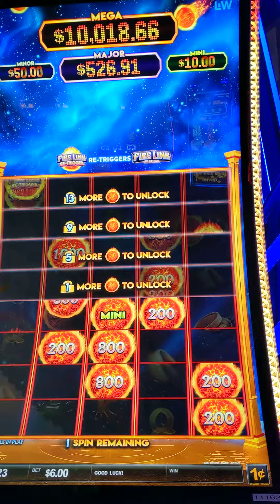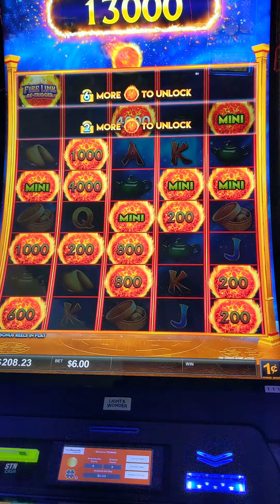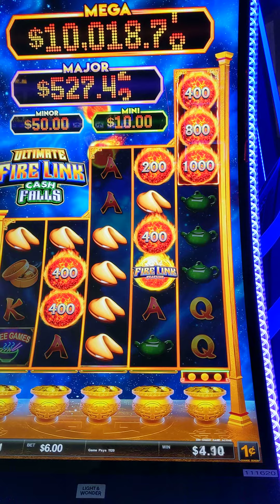fun little cashfalls firelink session!